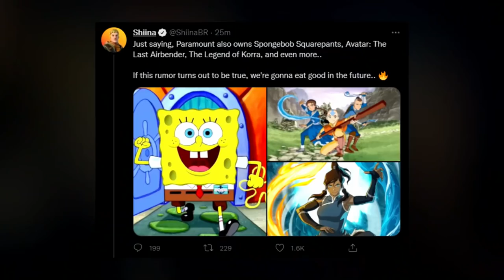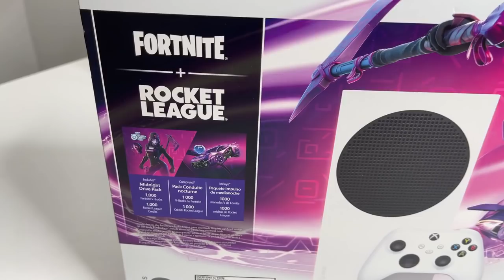CLAIM 7 FREE REWARDS BEFORE THE SEASON ENDS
In this video i show you FREE REWARDS BEFORE THE SEASON ENDS Fortnite Myth Busting Fortnite Vbucks Fortnite V-Bucks Fortnite V bucks Fortnite klombo fortnite destroy signal jammers in a single match Fortnite destroy and collect telescope parts in a single match Fortnite collect readings from seismometers in a single match Fortnite spider-man Fortnite Place Surveillance Cameras Fortnite IO forntite Fortnite free skin FREE REWARDS BEFORE THE SEASON ENDS

Week 1

Search chests or ammo boxes at landmarks
Damage opponents while sliding
Jump through flaming rings in a vehicle
Land at the Daily Bugle and finish Top 25
Open a Vault with another player
Get eliminations with an SMG or Sniper Rifle
Discover named locations
Damage opponents with an assault rifle
Harvest resources

Week 2

Damage Opponents from 50 or more Meters with the MK-Seven Assault Rifle
Catch Fish at Sleepy Sound or Loot Lake
Using Spider-Man’s Web Shooters, Travel 50 Meters in One Swing
Purchase Items from Characters
Use a Med-Mist While Sliding
Survive Storm Circles While Carrying a Weapon of Epic Rarity or Higher
Stash Items in a Tent

Week 3

Search Coolers
Slide continuously for 25 meters
Bounce five times on Spider-Man’s bouncers without touching the ground
Talk to Guaco, Bunker Jonesy, and Cuddle Team Leader
Collect stored items from a tent
Damage opponents at Rocky Reels or Condo Canyon
Visit Different Seven Outposts in a single match
Hit weak points while harvesting
Get Eliminations with Assault Rifles

Week 4

Get headshot damage with a Pistol
Harvest Wood from The Joneses, Shifty Shafts, or Logjam Lumberyard
Detonate gas cans to destroy objects
Dance at Chonker’s Speedway, Rocky Reels, and Greasy Grove
Experience Guzzle Juice effects for 15 seconds
Deal damage to enemies with Rare or better Shotguns
Hide in Tall Grass for 10 seconds

Week 5

Build structures at Coney Crossroads, Sleepy Sound, and Condo Canyon
Claim an abandoned tent
Drive a vehicle through water
Knock down Timber Pines
Gain shields using a Shield Keg
Teleport using Rift Generators at different Seven Outposts
Destroy structures with Motorboat Missiles
Damage opponents with an SMG
Purchase items from vending machines

Week 6

Travel 100 meters while flying around a Tornado
Damage an opponent within 30 seconds of crouching in Tall Grass
Purchase a random item from a Malfunctioning Vending Machine
Destroy Timber Pine stumps
Recover health by resting in a Tent
Mark an enemy player using a Flare Gun
Honk a car horn within 10 meters of an opponent
Damage opponents with a Pistol
Deal headshot damage to opponents

Week 7

Eliminate IO Forces
Throw a Klomberry While Standing Within 10 Meters of a Klombo
Damage Opponents with Grenades or a Grenade Launcher
Interact with a Computer Terminal at a Mole Team Drill Site
Destroy Objects While Driving a Quadcrasher
Collect Different Types of Weapons at Shifty Shafts or The Sanctuary
Harvest Stone from The Temple, The Ruins, or Tumbledown Temple

Week 8

Talk to Haven, Shanta, or Galactico
Eliminate an opponent in Tilted Towers
Restore health by consuming Klomberries
Destroy different types of Cactus plants
Glide for 150 meters after launching from a Klombo's blowhole
Dance for Llana at a Vending Machine for 5 seconds
Take pizza slices from a pizza party item
Deal explosive damage
Spend bars

Week 9

Deal damage to opponents with a Heavy Shotgun
Reach max shields in different matches
Loot Supply Drops
Ignite structures
Restore health in the Storm
Destroy hiding palce
Visit different named locations in a single match
Stoke campfire
Consume foraged items

Week 10

Damage players with a Clinger
Get 3 seconds of airtime in a vehicle
Buld structures
Use bandages
Catch a gun while fishing
Use different ziplines in a match
Destroy mailboxes at Sleepy Sound or Tilted Towers
Search ammo boxes
Get eliminations with pistols